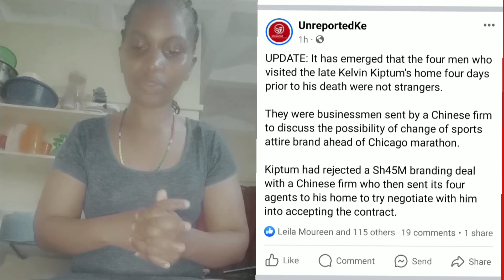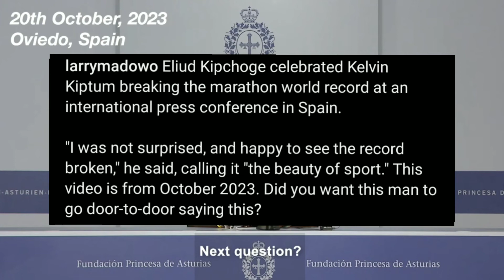The real Cause of Kevin Kiptum's de*th and why Eliud Kipchoge is having sleepless nights